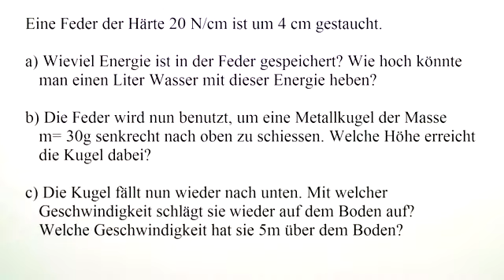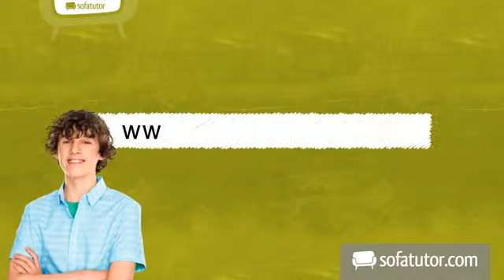Der Energieerhaltungssatz - Eine Beispielaufgabe | Physik | Mechanik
Das komplette Physik-Video zum Thema Beispielaufgabe zum Energieerhaltungssatz findest du

Inhalt:
"Energieerhaltungssatz"
"Aufgaben Energieerhaltungssatz"
"Beispiel Energieerhaltungssatz"
"kinetische Energie"
"potentielle Energie"
Energieerhaltungssatz der Mechanik
Energieerhaltungssatz Formel
aufgaben energieerhaltungssatz lösung

Dieses Physik-Video zum Thema Differenzialgleichungen und komplexe Anwendungen von Arbeit, Energie und Leistung gehört zum Themengebiet "Mechanik".